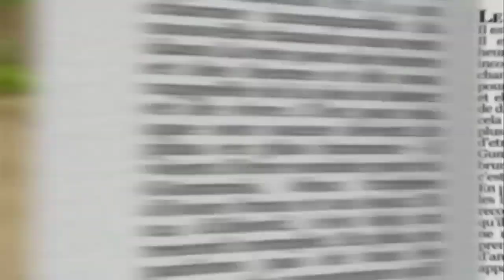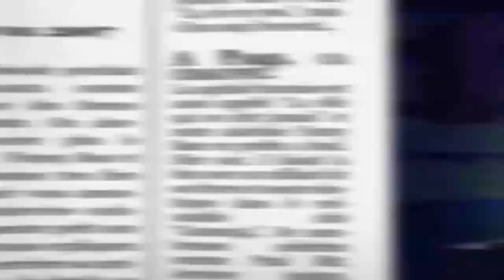Ostio Gominola Gummy Bear Spanish Song Versao Espanhola